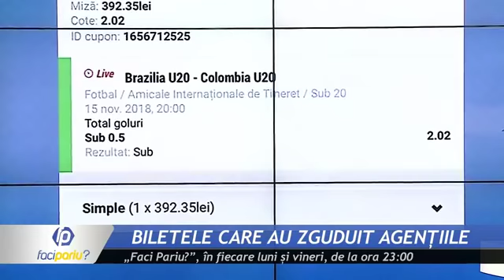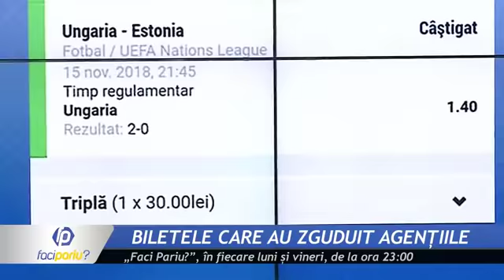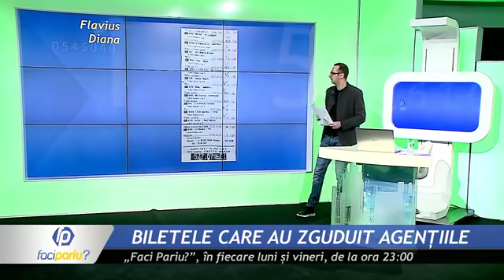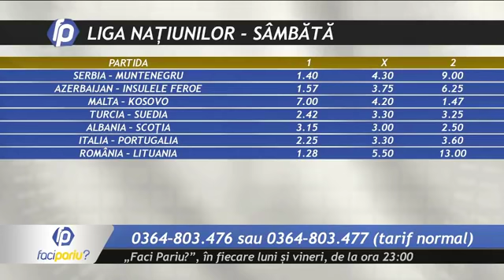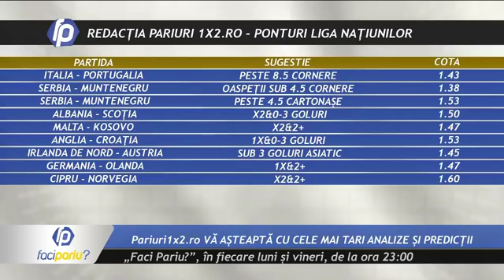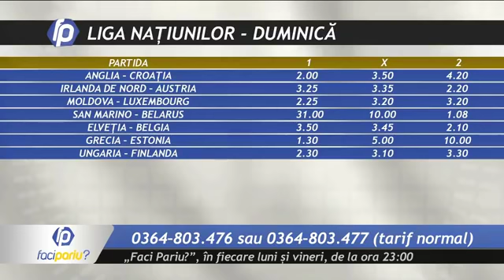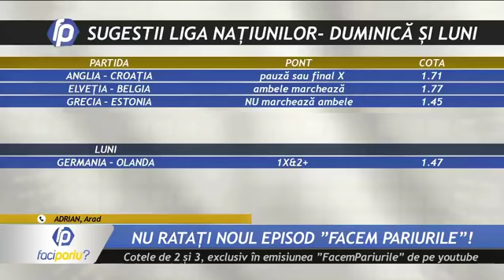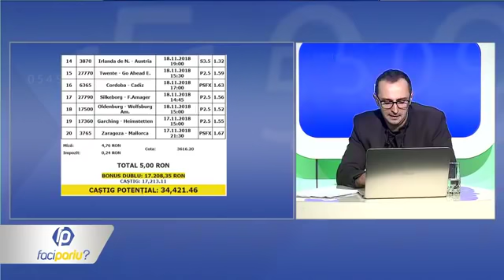"Faci Pariu" cu Doru Craciun- Episodul 198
Toata lumea, la CASIERIE! ”Faci Pariu?”, in fiecare luni si vineri, de la ora 23:00, live pe Look Tv si aici, pe canalul nostru de YoutubeToata lumea, la CASIERIE! ”Faci Pariu?”, in fiecare luni si vineri, de la ora 23:00, live pe Look Tv si aici, pe canalul nostru de Youtube.